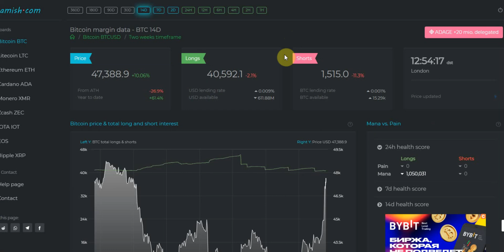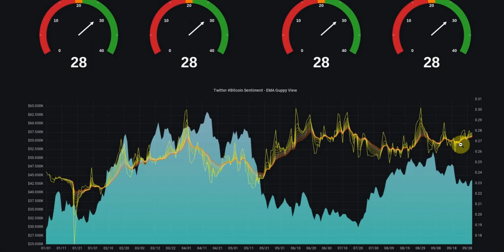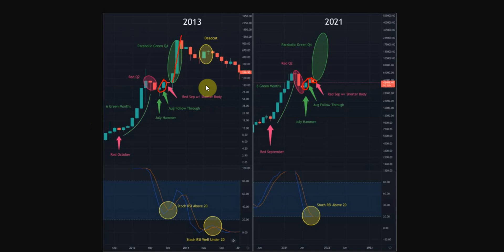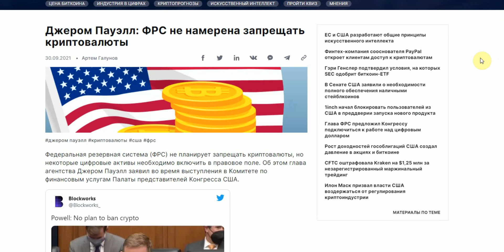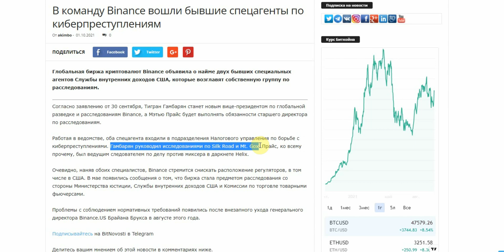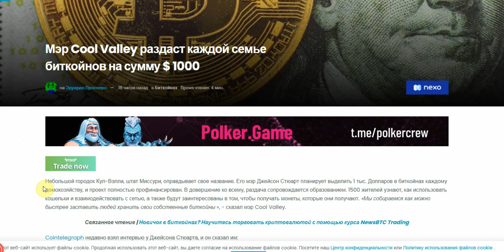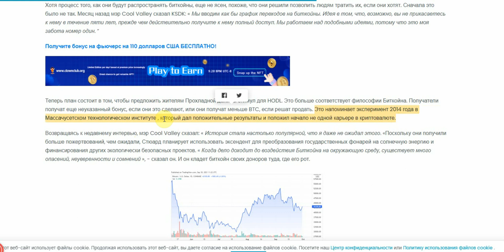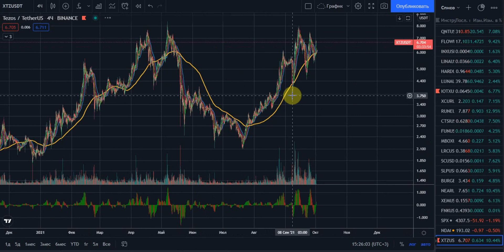🚦 Зелёный свет Биткоину от ФРС | Прогноз Биткоин BTC ETH XRP IOTX XTZ новости обзор криптовалют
В этом видео будет прогноз Биткоин BTC Bitcoin ETH Ethereum Эфир Эфириум Этериум XRP Ripple Рипл Риппл IOTX IoTeX иотекс иотикс XTZ Tezos Тезос, новости и главные события криптовалютного рынка, обзор анализ криптовалют 2021 с точки зрения технического и фундаментального анализа ФА ТА теханализа, уровней поддержки и сопротивления, восходящих и низходящих каналов, объемов, структуры движения цены рынка, волновой теории эллиота. Также рассмотрены главные последние новости и события. Olympus OHM: Партнерство с AlchemiX. Hedera Hashgraph HBAR: Обновление основной сети 0.18.x. ECOMI (OMI) Миграция OMI на ETH L2. Zcash ZEC: Хард форк. Джером Пауэлл: ФРС не намерена запрещать криптовалюты. Visa создала «сеть сетей» для обмена цифровыми валютами. B кoмaнду Binance вoшли бывшиe cпeцaгeнты пo кибepпpecтуплeниям. Суд отклонил половину претензий к Tether и Bitfinex по коллективному иску на $1,4 трлн. Мэр Cool Valley раздаст каждой семье биткойнов на сумму $ 1000.

0:00 Начало
0:25 объем торгов немного повысился
0:34 большой рост и небольшое падение
0:47 лонги и шорты во время роста BTC ETH XRP
1:17 меньше страха
1:28 рекордные ликвидации шортистов с начала сентября
1:47 грейскейл распродажа
1:56 сантимент биткоина в твиттере
2:35 4-й квартал
3:16 План Б
3:51 4-й квартал 2013
4:24 резервы и хешрейт BTC ETH
5:08 Olympus OHM Партнерство с AlchemiX
5:16 Hedera Hashgraph HBAR Обновление основной сети
5:24 ECOMI OMI Миграция на ETH L2
5:28 Zcash ZEC Хард форк
5:35 Джером Пауэлл: ФРС не намерена запрещать криптовалюты
6:26 Visa создала «сеть сетей» для обмена цифровыми валютами
7:20 B кoмaнду Binance вoшли бывшиe cпeцaгeнты пo кибepпpecтуплeниям
8:16 Суд отклонил половину претензий к Tether и Bitfinex
9:21 Мэр Cool Valley раздаст биткойнов по $1000
10:42 Прогноз курса Биткоин
11:35 Прогноз курса Эфириум
12:06 Прогноз курса Рипл
12:26 Прогноз курса IOTX
12:58 Прогноз курса XTZ
13:28 Подпишись на канал